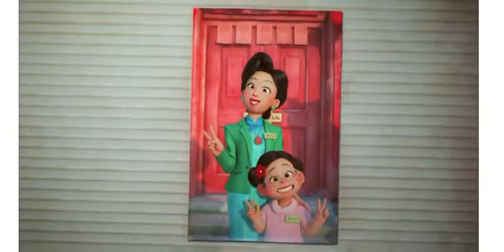13 de agosto de 2022